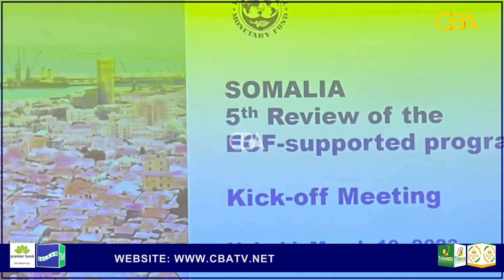Somalias debt relief program 5th Meeting opens in Nairobi